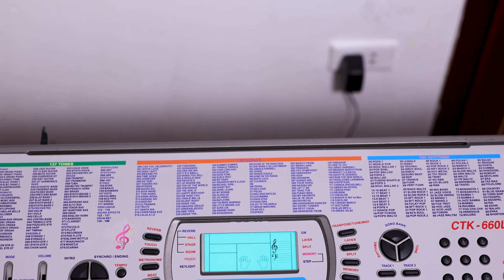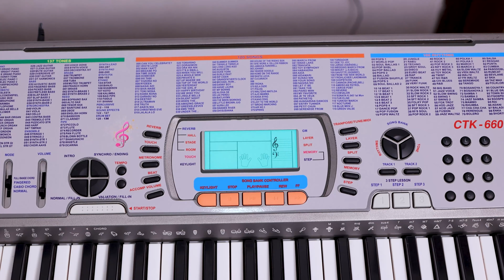Có Nên Mua Đàn Organ Nhật Bãi - Review Đàn Organ Casio CTK 660L Giá Chỉ Hơn 2 Triệu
Bạn cần Mua Đàn Tốt hoặc cần Tư vấn về Nhạc cụ?

Thiệu Vlog - Kênh Revew Nhạc Cụ Có Tâm!